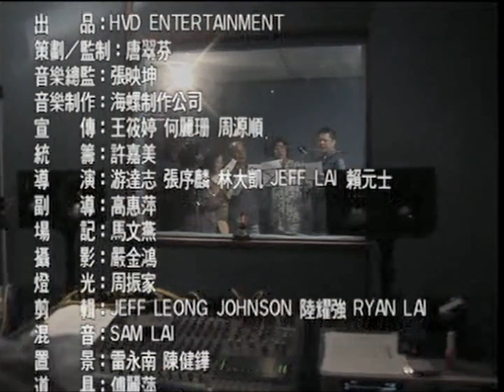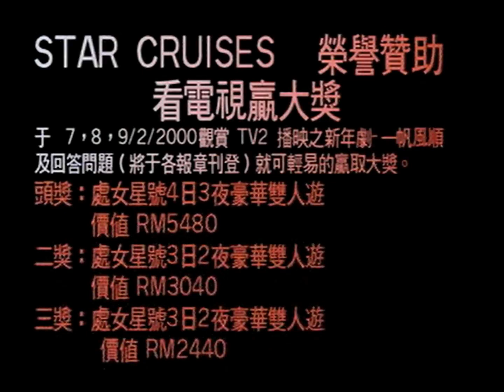Closing to Shi Ji Chuan Tong CNY Album (世纪 ● 传统 贺岁精选) 2000 Malaysian VCD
"Shi Ji Chuan Tong CNY Album" is for Chinese New Year Album in Dragon Year of Malaysian VCD. So Genting Highlights is waiting for on celebration Chinese New Year song. Everyone, are you ready to listening for Chinese New Year?

1. The Making Of & Credits
2. HVD Comedy New Year Yi Fan Feng Shun Trailer
3. Star Cruises Sponsor & Yi Fan Feng Shun Casts CNY Greetings
4. Genting Highlands Kota Keriangan Commercial
5. HVD Entertainment Sdn. Bhd. Logo